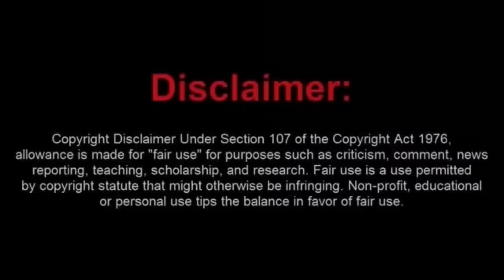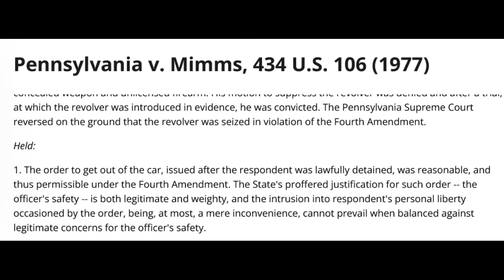Proto-Sovcit Ends Up In Cuffs After Listening To Her Sovtard Boyfriend